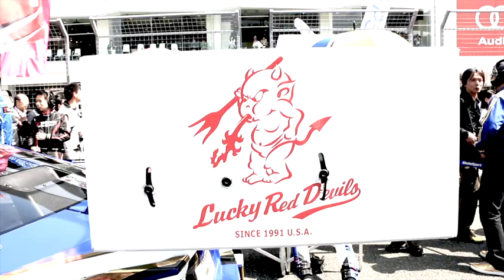Ch11:Super GT - Juichi Wakisaka - Fuji Speedway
Super GTの海外向けプロモーションビデオに脇阪寿一が映っていなかったので、それっぽい映像を自分達で作ってみました...